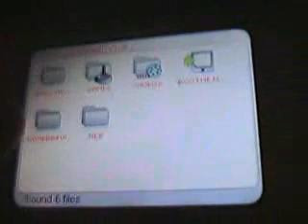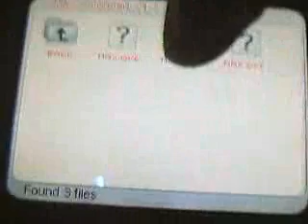100th Video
NOT THAT IMPORTANT JUST A GIANT UPDATE, suprizingly most of my videos have the video category science and technology